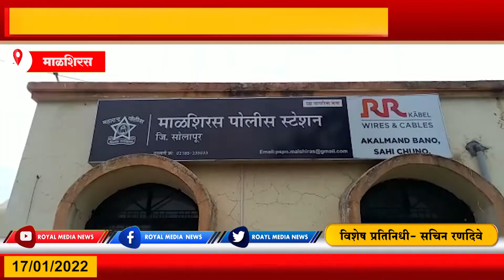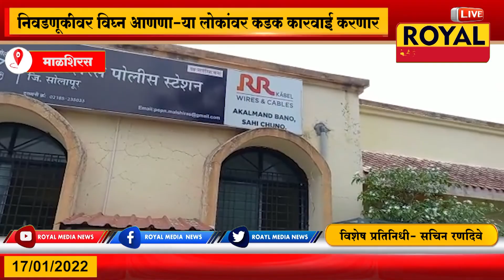माळशिरस - निवडणूकीवर विघ्न आणणाऱ्या लोकांवर कडक कारवाई करणार- पोलीस निरीक्षक दीपरत्न गायकवाड